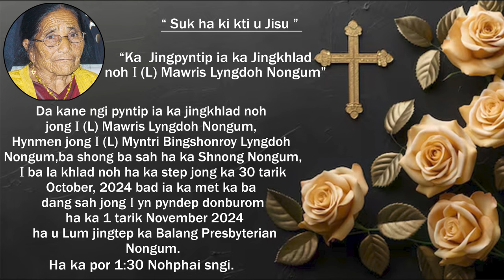KHLAD NOH I KONG MAWRIS LYNGDOH NONGUM